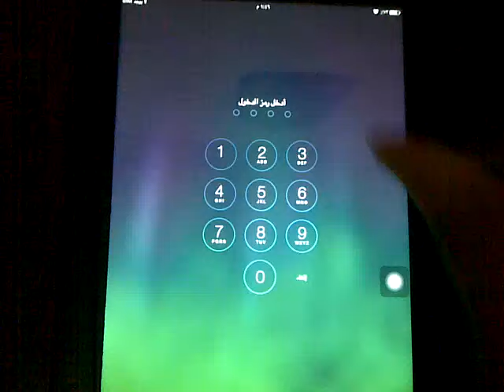خدعة فك رمز الدخول